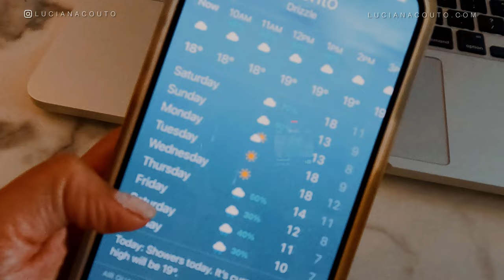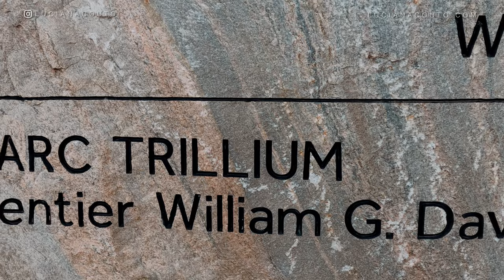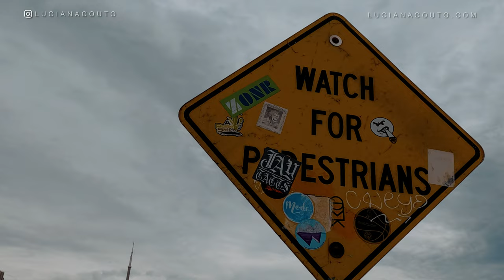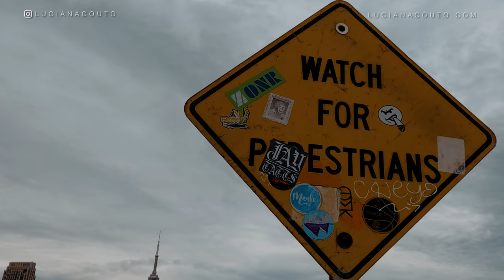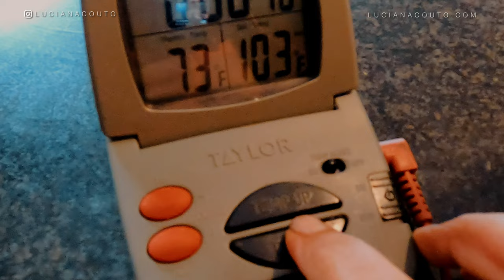Analog Photography Vlog: Kodak Color Plus in Fall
In this Analog Photography Vlog I'm going to enjoy a rainy fall day with my dog, taking pictures with a Kodak Color Plus 200 film stock.